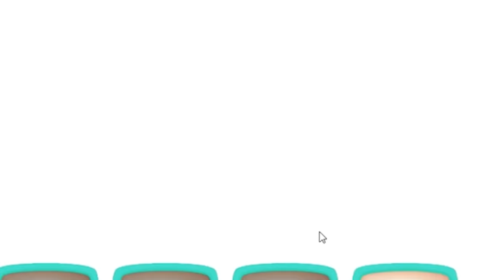We Evolved Massive Dinosaurs and Even More Massive Asteroids in Dino Bash!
Welcome to Dino Bash with Ctop and SimplyChris! Dinosaurs and their eggs are under attack by hungry cavemen and only you can save the dinos in this action-packed dinosaur defense game. Join the Jurassic battle! This time we unlock the Stegosaurus and the Brachiosaurus!